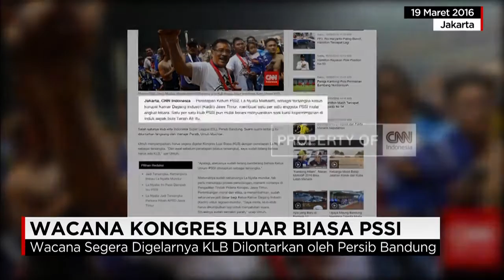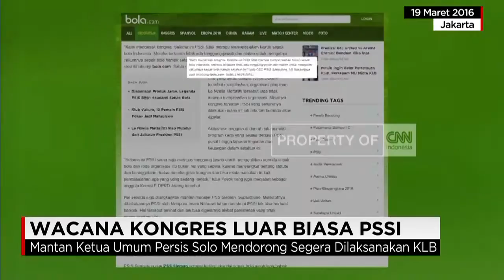La Nyalla Jadi Tersangka, Wacana KLB PSSI Bergulir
Penetapan status tersangka atas La Nyalla Mattalitti atas kasus korupsi Kamar Dagang Industri (Kadin) Jawa Timur pada 2011/14 berimbas pada dinamika kisruh di dunia persepakbolaan nasional. Wacana pengguliran Kongres Luar Biasa Persatuan Sepakbola Indonesia (PSSI) berembus kian kencang dari para stakeholder, termasuk sejumlah klub. Kasus ini kerap dikaitkan dengan kasus pembekuan PSSI yang berlaku beberapa waktu lalu.